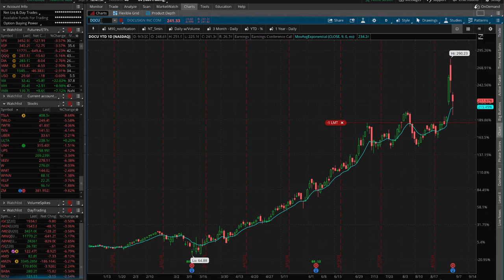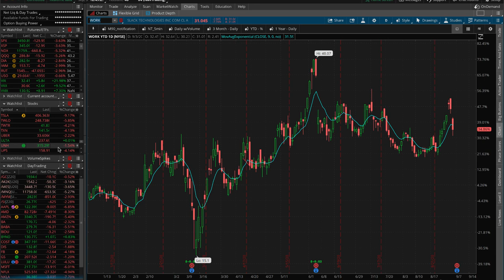Options Trading TradeHacker Update 9-3-20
👉 Here comes the CRASH? Or...just a little dip?
👉 Tech darlings getting crushed
👉 Earnings in DOCU and WORK

Happy Trading!

YouTube.com/navigationtrading
Facebook.com/navigationtrading